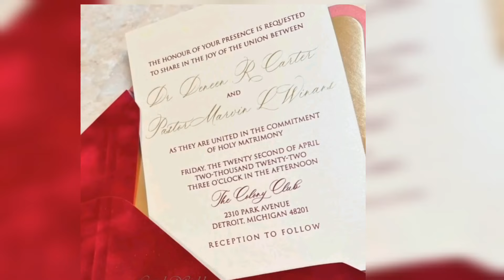BISHOP MARVIN L WINANS & DENEEN WINANS WEDDING CELEBRATION